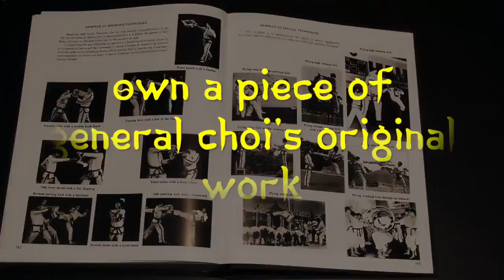General ChoiCondensed Encyclopedia 1999 Edition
Since the death of General Choi Hong Hi in 2002, here in the birthplace of Taekwon-Do we have been rebuilding the Art initially established by the Founder.
We organized the first ITF World Championship in Korea in 2004, and subsequently two more in 2008 & 2010 that were held in conjunction with Taekwondo Festivals.
Every year since 2011 we have been bringing Taekwondoists from all of the World to follow in the footsteps of the significant figures and events that are associated with the patterns that are such a core part of Taekwon-Do through our Tul Tour Taekwon-Do & Cultural Training programs.
Consequently, our membership has grown rapidly with many groups and individuals from all styles of Taekwon-Do joining our Federation. We are now establishing our offices in the new Administrative Government Center of Korea, Sejong City.
This exciting development allows us to reinvigorate our training programs and offer Seminars and International Instructor Courses in Korea and around the World. More than 10 Tul Tour Programs have been already organized for 2017 and 2018.
We will hold our first Open World Championships in the wonderful European country of the Netherlands in September 2017. Already many groups that have not been able to participate together in the past have confirmed their attendance.
ITF HQ-Korea is dedicated to bringing together all practitioners who follow the teachings of General Choi Hong Hi under the motto “One spirit – One Force – One ITF” in its homeland.